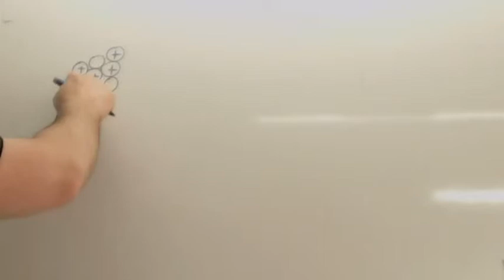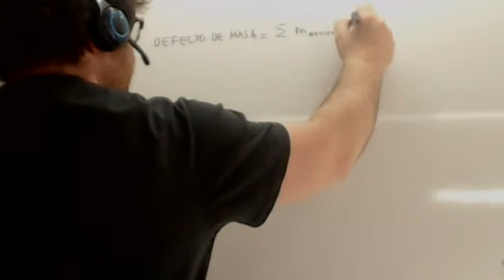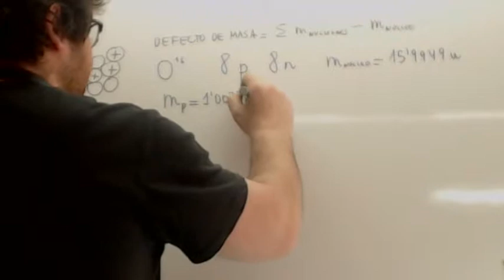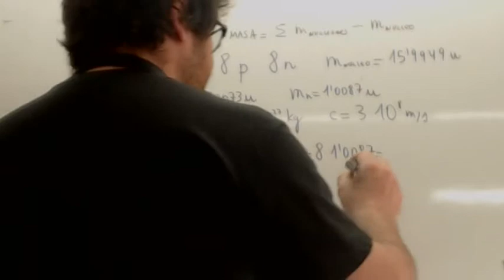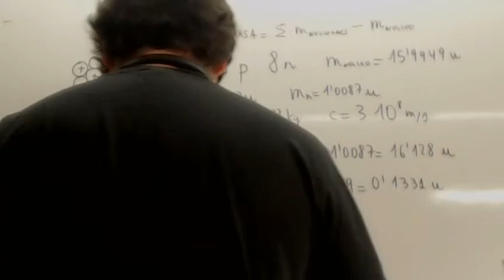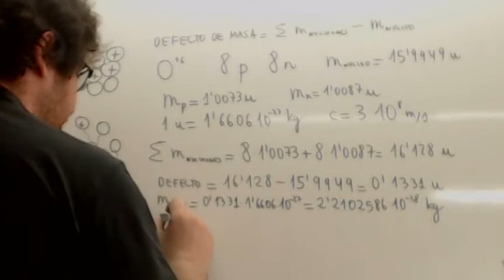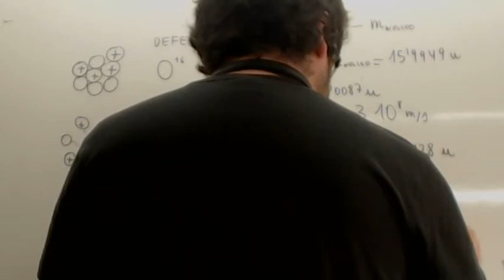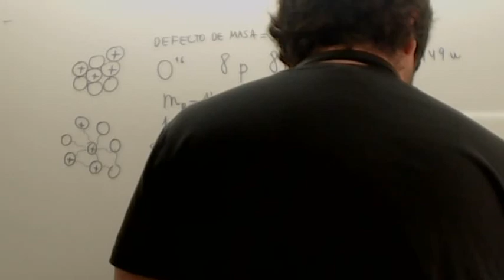Fisica nuclear 05 Defecto de masa Usero